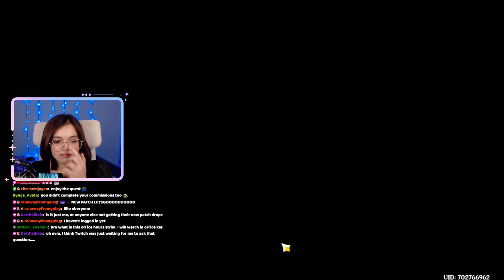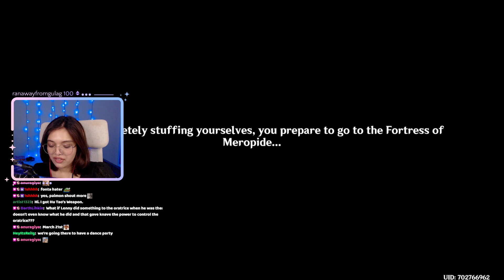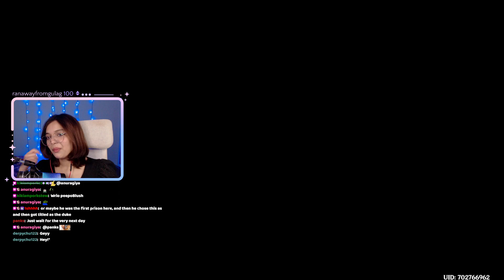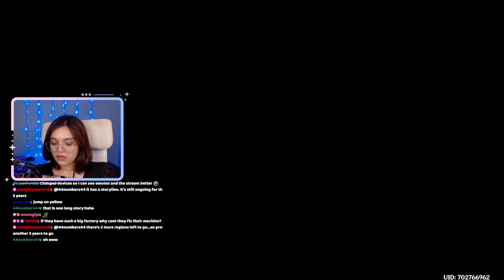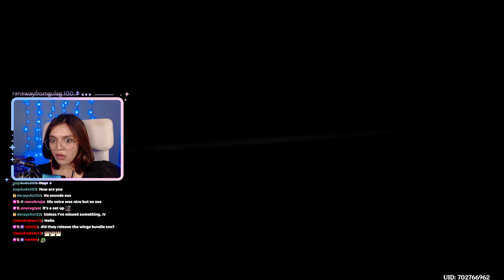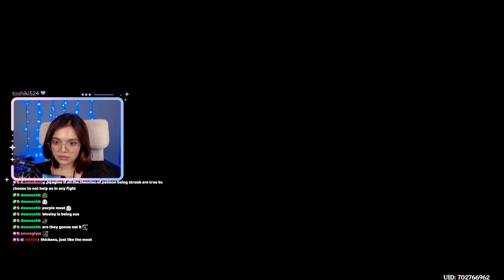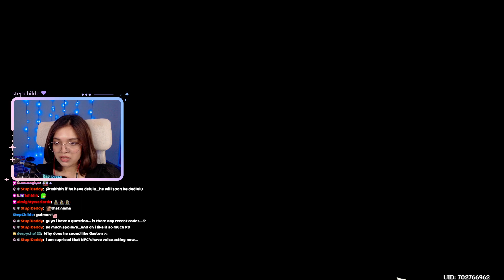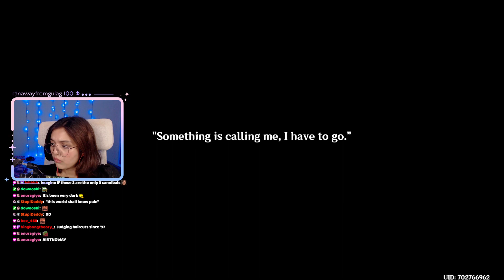Meeting Arlecchino and Childe's escape? - Fontaine Archon Quest Act 3 - Genshin Impact 4.1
Fontaine Archon Quest Act 3 - Genshin Impact 4.1 Full Reaction

"To the Stars Shining in the Depths"

Neuvillete, Wriothesely , Arlecchino and Furina :D